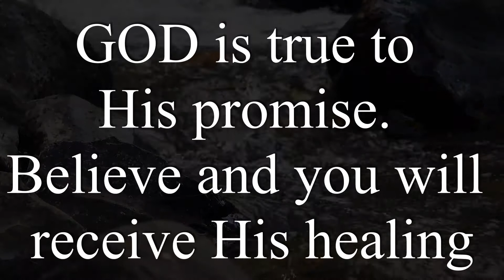Bible Verses - God Heals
Collection of Healing Verses w/ musical background.

Verses:
00:17 1 Peter 2:24
00:38 2 Chronicles 7:14
01:06 2 Kings 20:5
01:36 Exodus 15:26
02:04 Isaiah 53:5
02:33 James 5:14-15
03:01 James 5:16
03:26 Luke 10:9
03:43 Luke 8:50
04:01 Malachi 4:2
04:24 Mark 10:52
04:45 Matthew 9:12
05:08 Proverbs 17:22
05:23 Psalm 14:68
05:42 Psalm 14:73
05:54 Psalm 107:20
06:08  Mark 9:23
Music Title: Waterfall
Artist: Aakash Gandhi